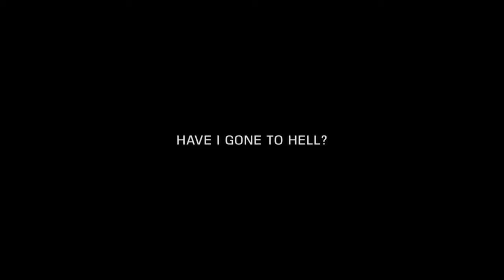The Phantom Pain HD MGS GZ 5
The Phantom Pain HD Metal Gear Solid Ground Zeroes